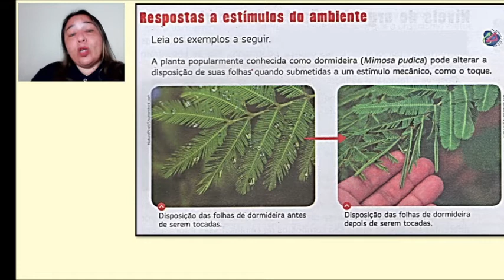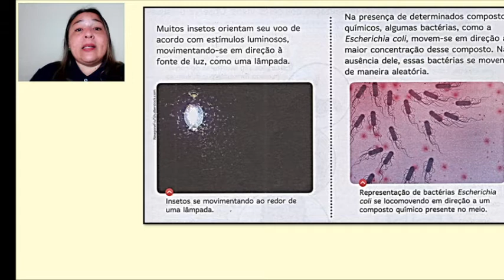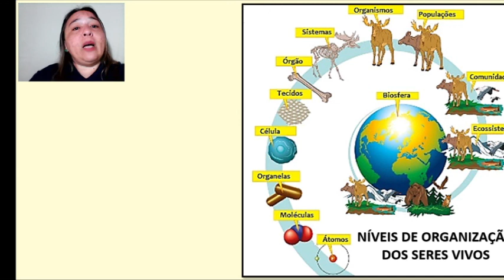6U S15 011 13-08 SADWA CIENCIAS